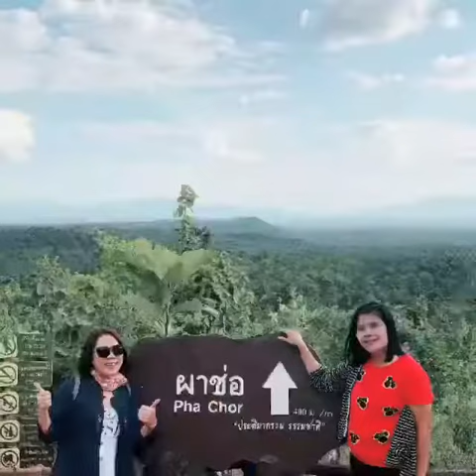กาแฟเก๊าบะขาม&ผาช่อ